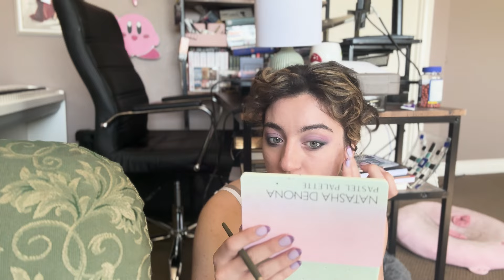what's the deal with brandon sanderson? | THE WAY OF KINGS READING VLOG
hi friends!! i read the way of kings by brandon sanderson :) it's my first of his books and i really enjoyed it!! ill definitely be reading the next book in the stormlight archive! hope you enjoy :)

intro - 0:00
parts 1 and 2 - 4:45
part 3 - 26:15
parts 4 and 5 - 38:55
SPOILER FREE REVIEW - 39:37
back 2 parts 4 and 5 - 44:53